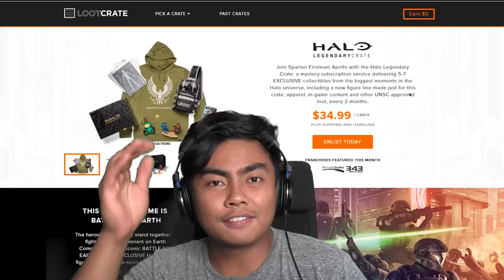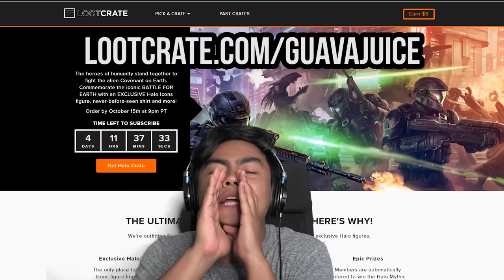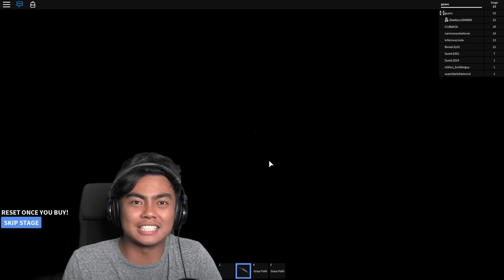ESCAPING EVIL CAMP! | Roblox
Thanks to Loot Crate for partnering with me!

Another round of escaping! Let's escape camp ROBLOX!

Snapchat ➽  WhereIsRoi

What's up YouTube! Welcome to Guava Juice! I post a videos a day at 12PM PST! You may know me as Roi Wassabi from Wassabi Productions.

On here, you'll find INSANE challenges, filling up my BATH TUB with random things, COOL experiments, SILLY DIY, and random shenanigans that you'll love! I also have played games from Roblox and Happy Wheels, Horror Games, and random games you've never heard of. You won't be disappointed!

Shoutout to these GUAVA GODS Members:
Joker Pro
Tricia T
Chris Fardell